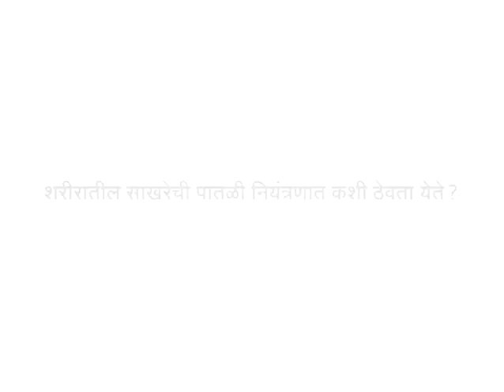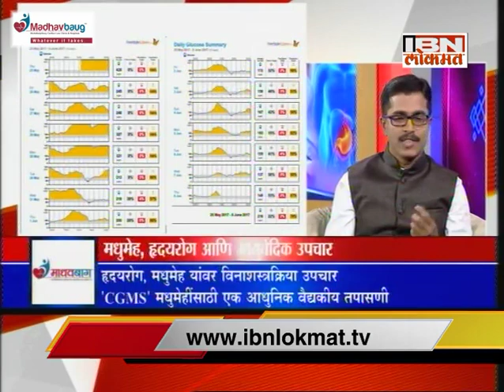शरीरातील साखरेची पातळी नियंत्रणात कशी ठेवता येते ?